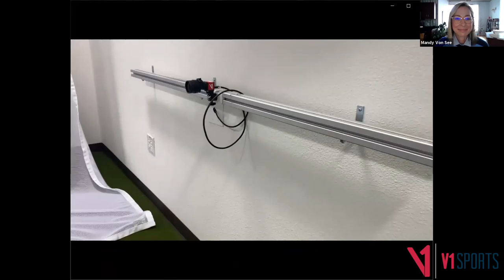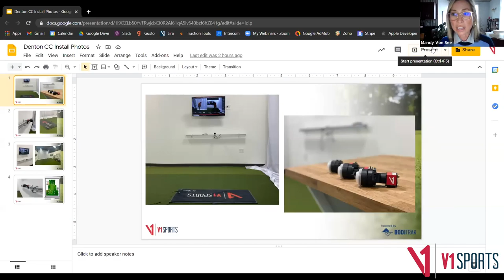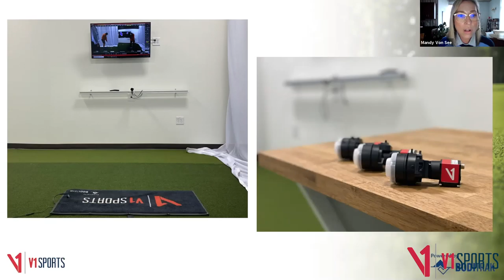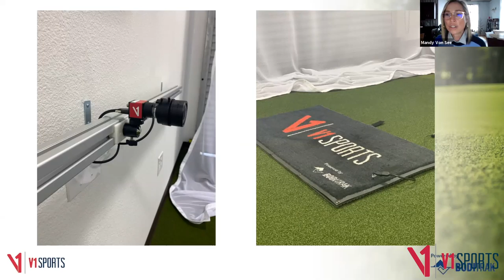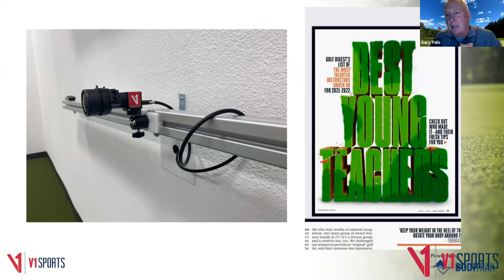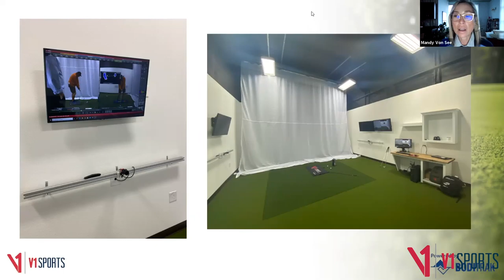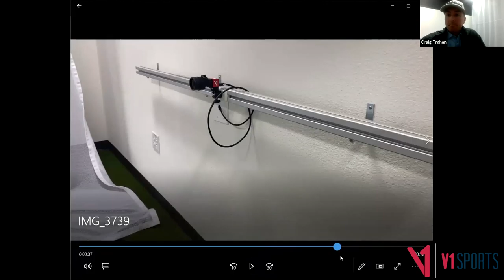V1 Sports Virtual Summit: Designing Great Golf Facilities with Craig Trahan and Mandy Von See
If you are constructing a new building, expanding an existing site, or simply upgrading your technology, you must attend this webinar. V1 Sports has more than 20 years of experience designing and building golf facilities and will share, along with special guest Craig Trahan, will share best practices for planning and designing and curating the right turf, lighting, netting, and more.

Webinar Agenda:
- Brief introduction - Benefit of getting your technology partner involved early when building a new teaching facility
- 800 Facility Installations (V1)
- 29-years of Facility Design experience (V1)
Basics and best practices for building planning, design, and layout
- Various options for different size facilities and budgets
- Latest in video, netting, lighting, and synthetic turf
- Tour of latest installations
- Live Q&A